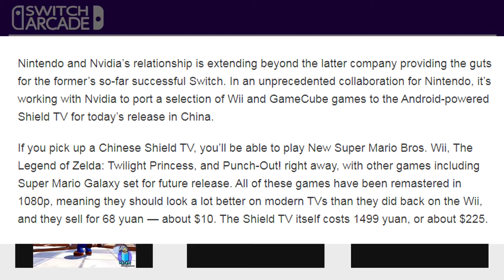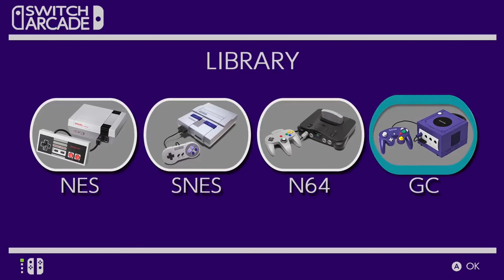VIRTUAL CONSOLE ON SWITCH IN 2018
What’s going on guys, RetroRush here and in today’s video we are talking about the long awaited, long rumored, Virtual Console! Expect more video on Virtual Console in the future.